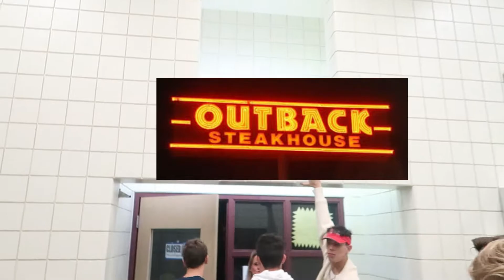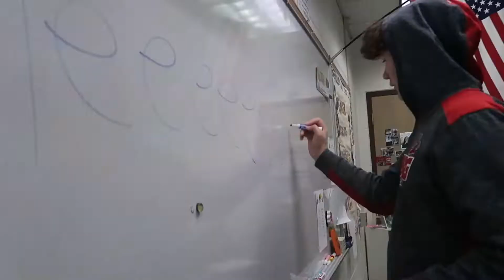ANOTHER DAY AT LBG HIGH SCHOOL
everyone seemed to like the last one so i decided to make another. this one took another 2 and a half hours but YEAH ITS FINE
thanks!